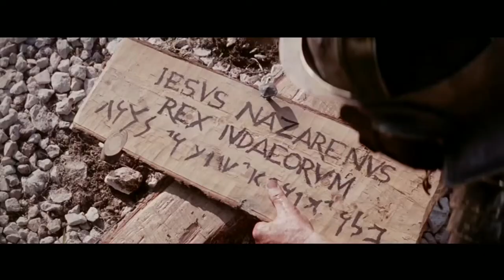കുരിശിന്റെ വഴി °°|| The Way Of CROSS ||°° പതിനൊന്നാം സ്ഥലം: ഈശോമിശിഹാ കുരിശിൽ തറയ്ക്കപ്പെടുന്നു....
⭕IF ANY PROBLEM MSG US ON INSTAGRAM AND THE VIDEO WILL BE REMOVED.

Credit/removal  bokeh